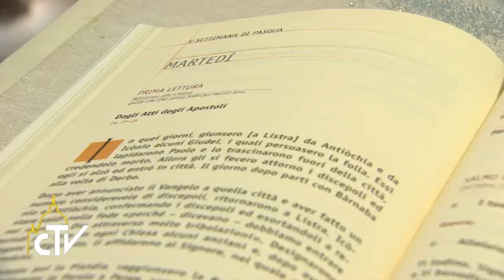Thánh lễ tại nhà nguyện Marta, 16.05.2017: Xin ơn bình an nội tâm